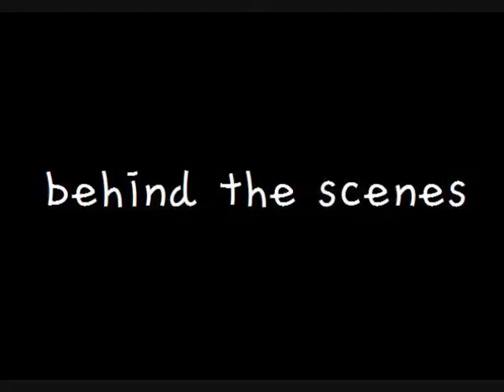twelve-midnight behind scenes 5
12-m coming soooooooooooooooooooooooooooooooooon